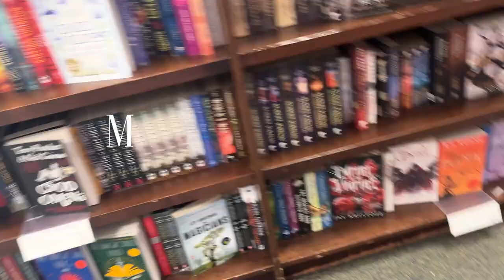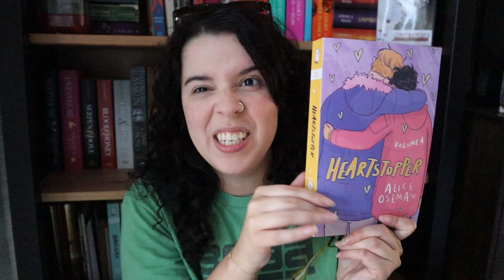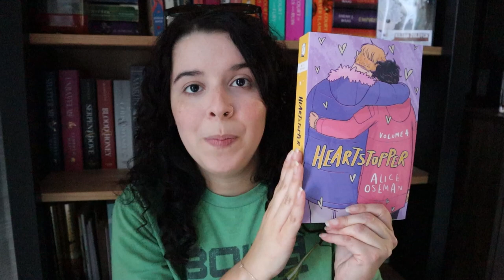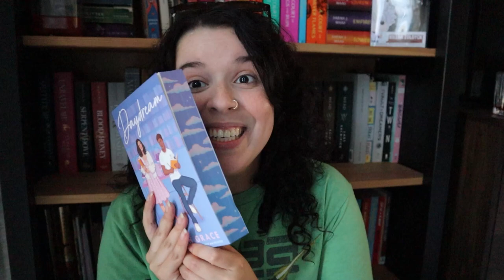all the books I want to read in September! (september tbr)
in this video, I'm going to share with you my September TBR. These are all the books I want to read throughout the month. Whether it's on my Kindle or physical book.

Free Music for Videos 👉 Music by cold winter breeze - reading time